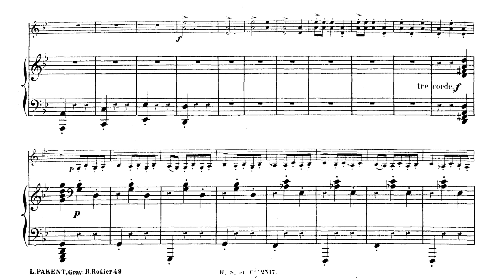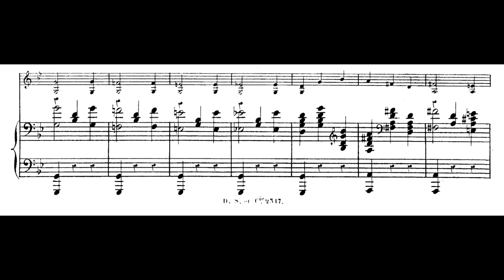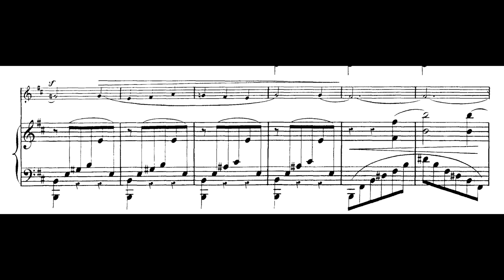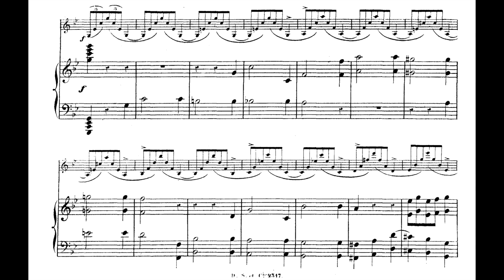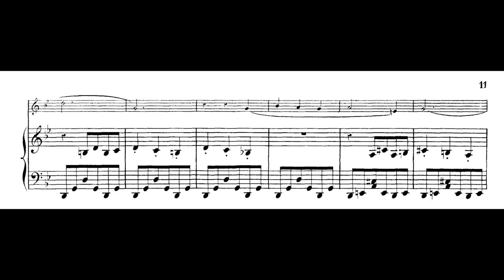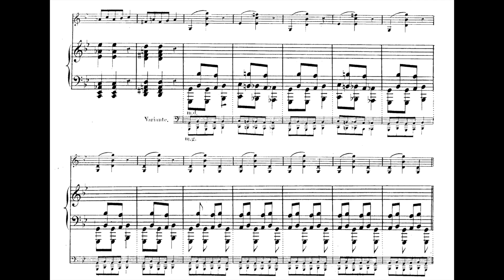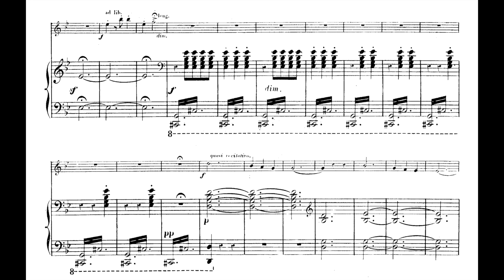Saint-Saëns - Danse Macabre, Op. 40 (piano accompaniment)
Saint-Saëns - Danse Macabre, Op. 40 (00:00)
00:04 Beginning
02:18 Fugue
03:21 B major
04:46 D major
05:57 G minor
07:00 Coda